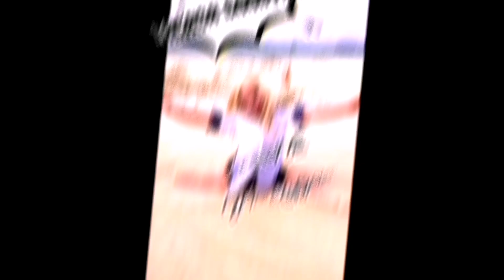A Very Special Moment ( Wedding Day ) Congratulation Wedding day 😘😍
Best wishes both of you and Congratulations ! 😉